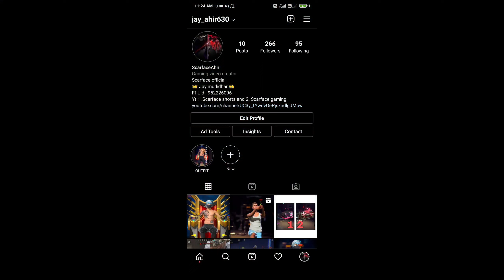God Power 👽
This Channel Original Content Creator, Scarface Gamer ( Rao Jay Yadav ) channel only makes its own videos, does not copy from any other channel, However, copyright-free songs are used in the background of the video, and all songs are copyright-free